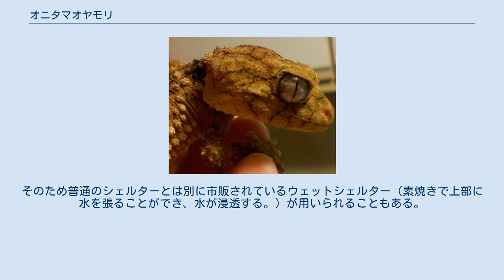オニタマオヤモリ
オニタマオヤモリ（鬼玉尾守宮、Nephrurus amyae）はタマオヤモリ属の一種。
 オーストラリア中部固有種 最大全長16cm、体重65gとタマオヤモリ属内ならず、オーストラリアのヤモリ最大、最重量種。
体色は赤褐色で、皮膚には棘状の突起が密集する。
尾は非常に短く、先端が球状になる。
 砂漠や荒地等に生息する。
夜行性で、昼間は岩の割れ目等で休む。
外敵に襲われると口を大きくあけ尾を持ち上げ、体を振るわせながら音を出して威嚇する。
 食性は動物食で、昆虫類、節足動物、小型爬虫類等を食べる。
 繁殖形態は卵生で、1回に2個の卵を数回に分けて産む。
オスはメスの頭部に噛みついたり総排出腔を舐めて、交尾を迫る。
本種の生息地であるオーストラリアは国内に生息する野生動物の輸出を禁止しているため、過去に研究用や動物園での展示用に輸出された個体からの繁殖個体のみが流通する。
そのため流通量は少なく極めて高価ではあるものの、日本国内も含めた飼育下繁殖例は増加傾向にあるようで流通量も以前に比べると増加している。
属内では流通量は多い。
基本的に巣穴は掘らないため床材は薄くてよいが、産卵時には穴を掘る。
昼夜の温度差をつけるため、昼間には小型のスポットライト等で局所的な熱源を作る。
昼間は岩の割れ目等で生活するため過度の乾燥に弱い。
そのため普通のシェルターとは別に市販されているウェットシェルター（素焼きで上部に水を張ることができ、水が浸透する。）が用いられることもある。